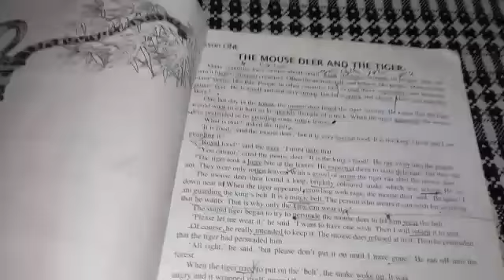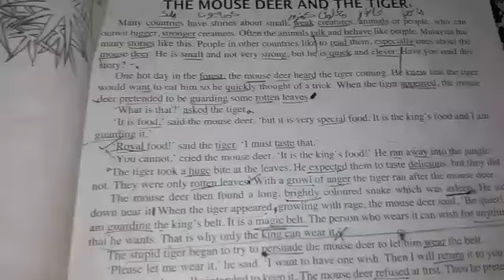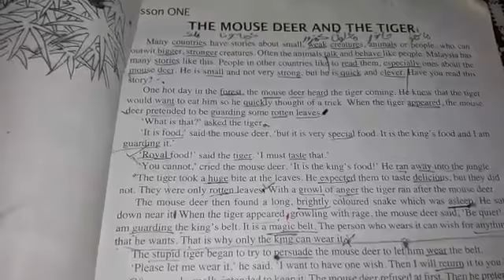Class-Vii, 4th lecture and 4th paragraph of GUIDED ENGLISH BOOK. Dated on:-05-08-2020 Wednesday.